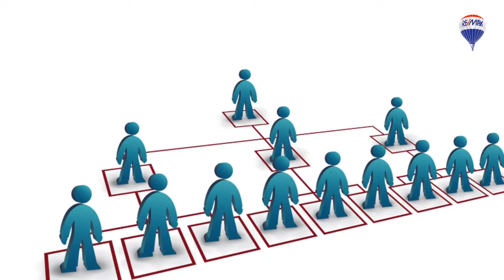REMAX - "Cooperative Selling" Infovideo (2013)